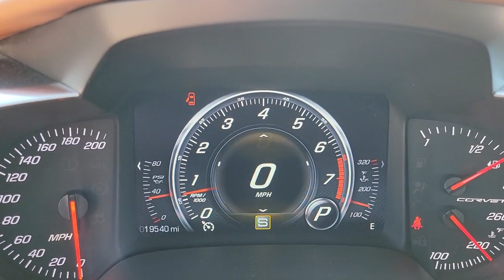2014 CHEVROLET CORVETTE Las Vegas, NV, Henderson, NV, St. George, UT, Phoenix, AZ, Bakersfield, CA H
Torch Red Used 2014 CHEVROLET CORVETTE 2DR Z51 CONV W/3LT available in Las Vegas, Nevada at Lexus of Henderson. Servicing the Henderson NV, St. George UT, Phoenix AZ, Bakersfield, CA area
2014 CHEVROLET CORVETTE 2DR Z51 CONV W/3LT - Stock#: H230276A